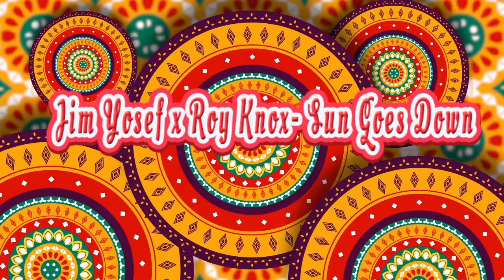🎵 Jim Yosef x Roy Knox- Sun Goes Down || Copyright Free Music Channel. [ CFM release]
Welcome to Copyright Free Music  where you can find non-copyrighted music for your YouTube videos Pls  include the copy/paste section within this description in your videos :
Watch:    • Jim Yosef x ROY KNOX - Sun Goes Down ...
The songs and pieces of wordless music (instrumental) on this Copyright Free Music Channel are no copyright music so you are free to use them . I have been using  them in my YT videos of my other channels too. These songs and pieces of wordless music (instrumental) were downloaded from no copyright music platforms . I guess that  some owners of songs and pieces of wordless music (instrumental) at first gave them to those platforms  as no copyright music ones ,free for commercial use  but after some time they changed their mind and they claim  ownership of those songs and pieces of wordless music (instrumental) on YouTube, so they become copyrighted ones. If we unfortunately used them for our YouTube videos , then we got Content ID claims ,but this kind of copyright claims doesn,t  affect our channels , the second reason may be  music plagiarism. Some used  parts of songs  or pieces of wordless music (instrumental)  to write their songs then perform them in videos , upload to YouTube and choose Standard YouTube License to own their copyright.Then YT scans all the existing videos and gives ID content claims to videos containing those parts used in their uploaded songs.. My channels got several claims of that type and I appealed many times without results. ..So , once in a while I have to check and delete those songs that got ID content claims , if any.. This is  normal  on YouTube. You'll avoid this annoyance if you use music from YouTube audio library.
If you like t-shirts ,pls visit my t-shirt stores at Teespring